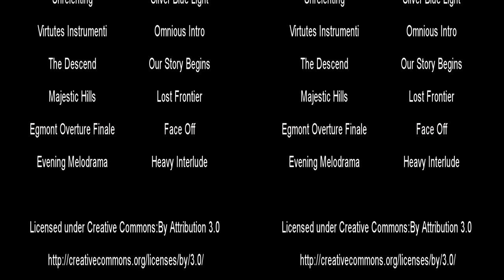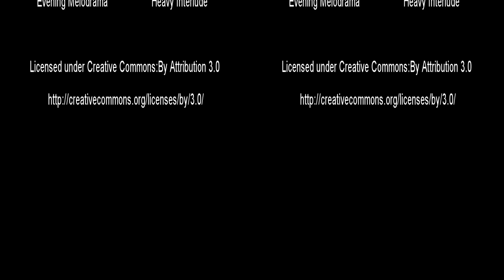trailer Acitrezza underwater 3d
Tridifactory presents trailer of the documentary Acitrezza
underwater 3d.
the full video is
stereoscopic1080p side by side
total lenght: about 23 min.